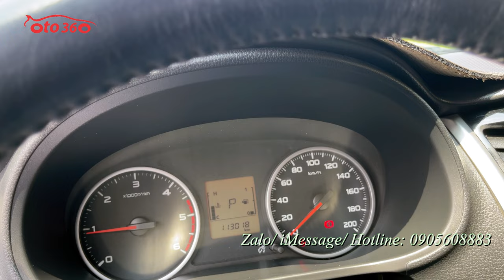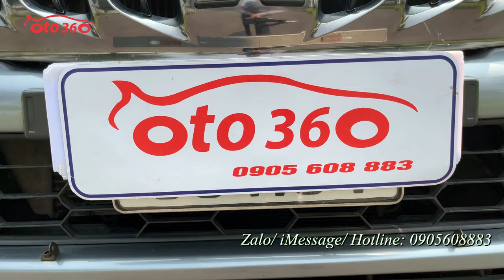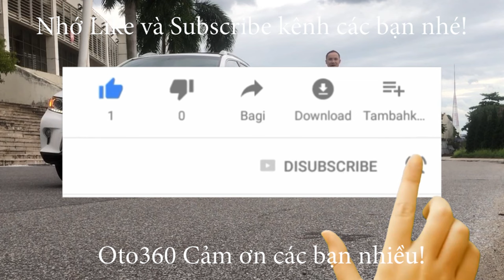Bán chiếc xe bán tải nhập khẩu số tự động còn mới quá Mitsubishi Triton GLX 2017, biển Hà Nội, giá c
Bán xe Mitsubishi Triton số tự động, sản xuất 2017, đăng ký tên tư nhân, biển Hà Nội, xe nhập khẩu. xe chạy hơn 11 vạn km, còn rất đẹp, xe vừa mua về chưa dọn rửa, còn mộc mạc, nguyên bản.
xe được trang bị động cơ Common Rail DI-D 2.5L, diesel cực kỳ thông minh và tiết kiệm nhiên liệu, option full:  nội thất ghế nỉ nguyên bản, vô lăng bọc da tích hợp các phím điều khiển, màn hình Android, camera lùi, camera hành trình, xe đã được trải sàn da,...và rất nhiều option khác.